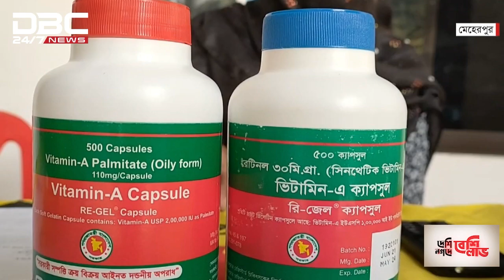সারা দেশে চলছে ভিটামিন এ প্লাস ক্যাম্পেইন